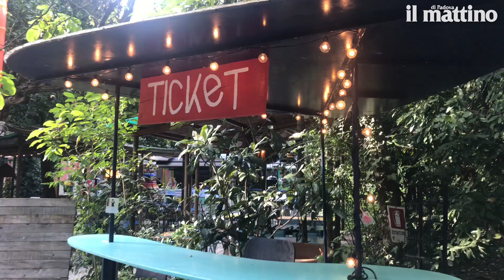Leonardo Lucarelli, scrittore e chef a Padova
Leonardo Lucarelli, scrittore e chef a Padova: dopo il successo del suo romanzo "Carne trita" Ã¨ venuto a vivere a Padova dove adesso lavora al Chiosco. Il buongiorno mattino di Leandro Barsotti